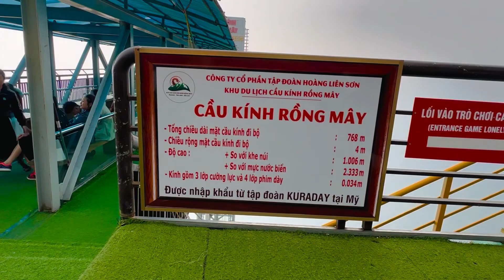Trải nghiệm đèo Ô Quy Hồ , cầu kính Rồng 🐉 Mây , ghé ngang quán của Bếp trên bản